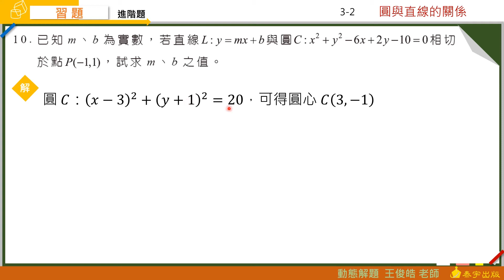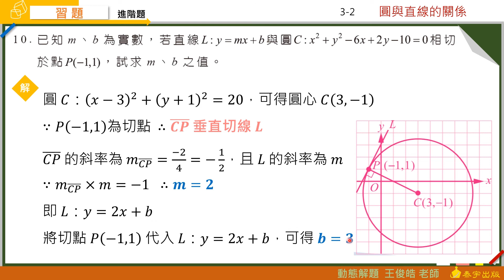技高數學B(二) 3-2習題 第10題